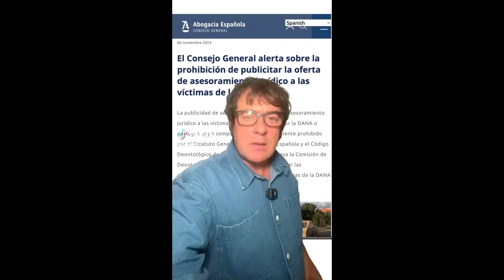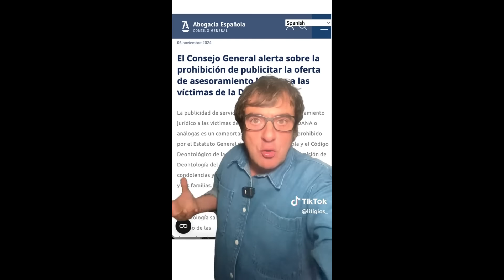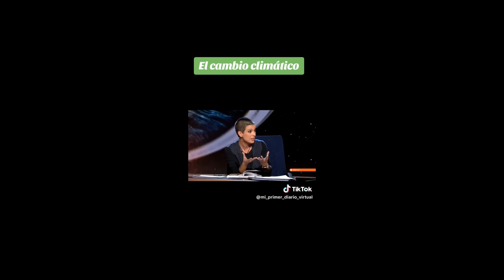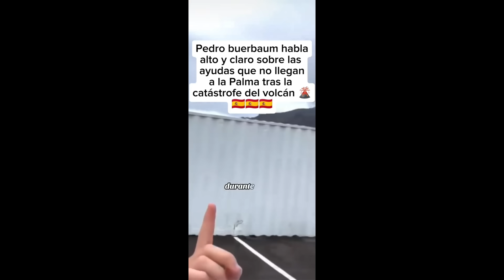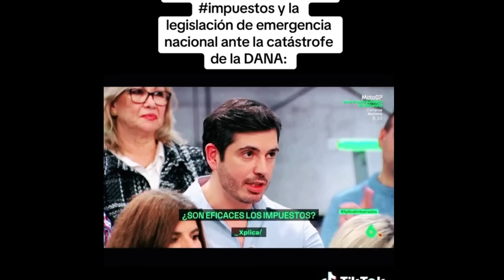🚨¡GRAVES DENUNCIAS DESTAPAN TODO! GAONA EXPLOTA CON IKER JIMÉNEZ Y ABOGADOS POR LA DANA VALENCIA